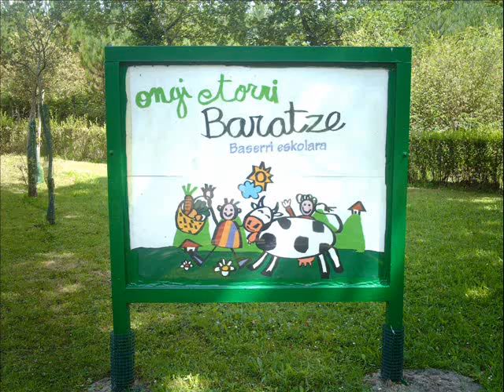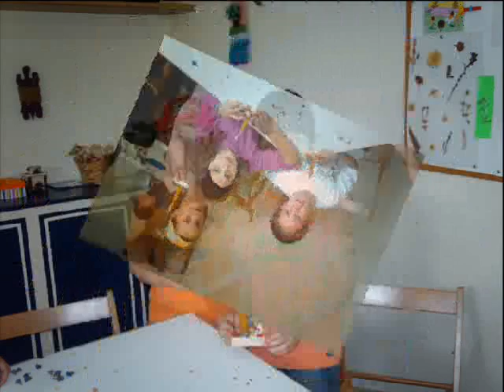Baratze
Baratzen naturarekin